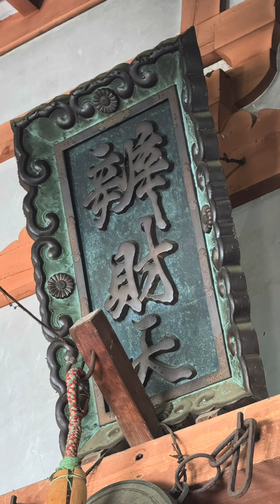竹生島に行ってきました！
西国巡礼30番札所の竹生島に長浜から船に乗って行って来ました！良い天気で眺めも良くてラッキーでした！